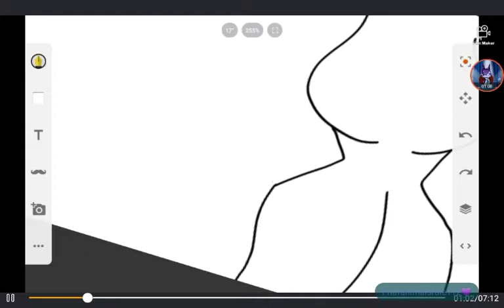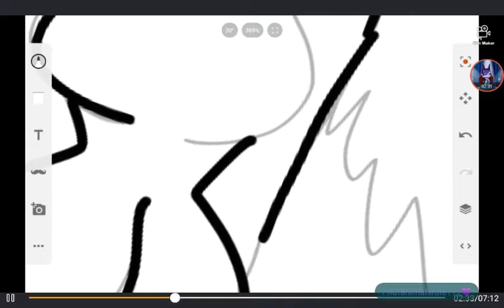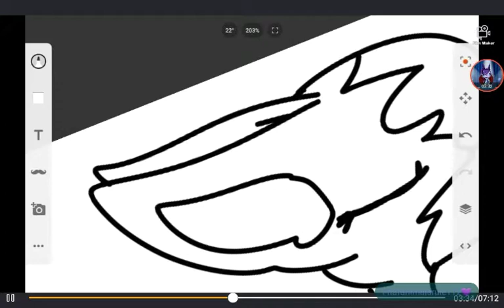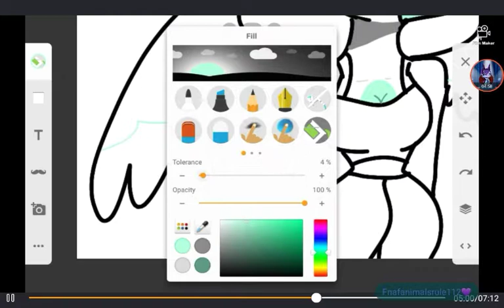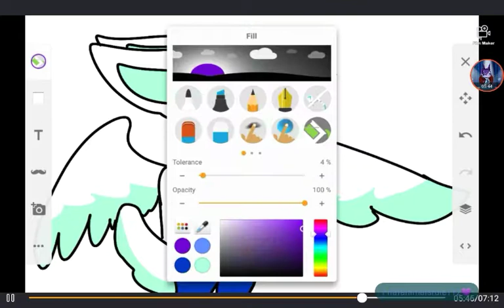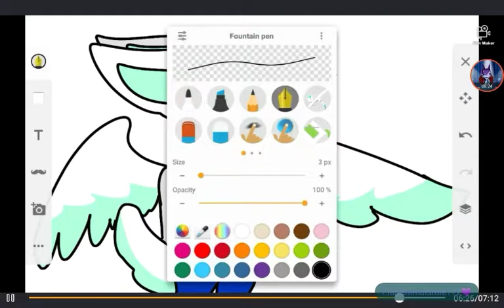speed paint of angel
Yeah shes another oc sorry heh I tried